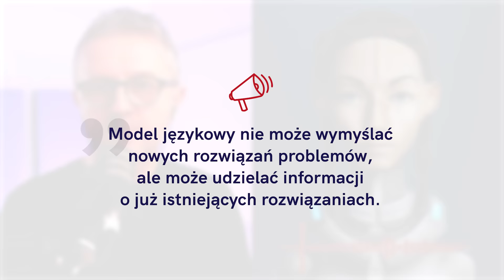Jak ChatGPT i AI pomogą Ci prowadzić firmę i budować strategię marketingową?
Czym jest ChatGPT i na czym polega jego działanie? Jak to narzędzie może ci pomóc w stworzeniu strategii marketingowej (i innych obszarach w firmie)? Jakie ma wady i do czego kompletnie się nie nadaje? Sprawdź moje case study i dowiedz się, jak wykorzystać AI w swojej firmie.

0:00 Wstęp
1:25 Co to jest ChatGPT i jak działa model językowy?
4:03 W jaki sposób ChatGPT może pomóc soloprzedsiębiorcy w prowadzeniu firmy?
8:44 Jak wykorzystać ChatGPT do stworzenia strategii marketingowej firmy?

🔥 Chcesz mieć lepszych klientów? Sprawdź mój newsletter